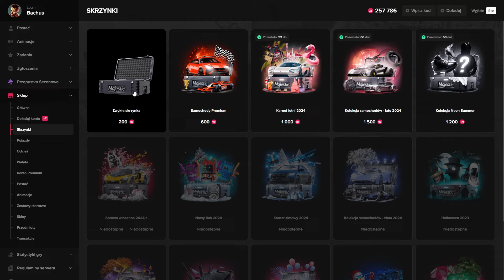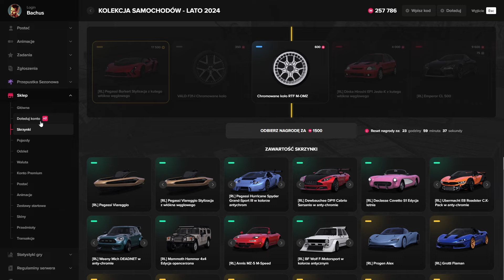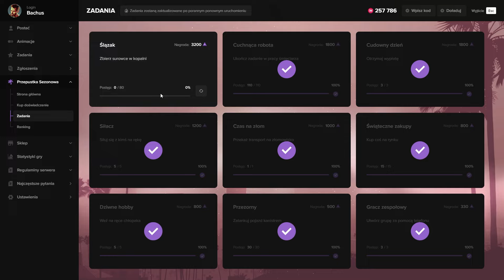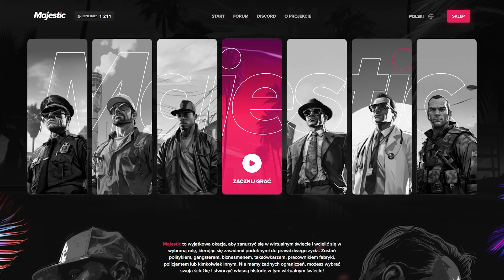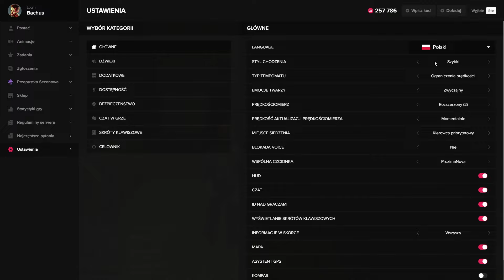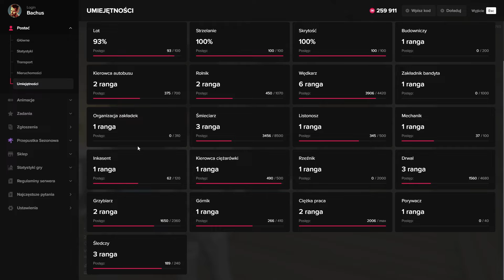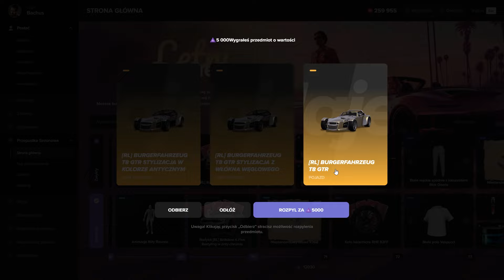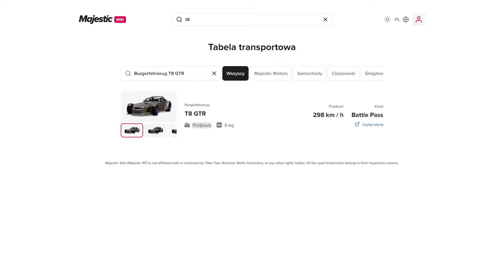Najdziwniejszy samochód na serwerze | MajesticRP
00:00 X-Ray codzienny
01:18 Plan na dziś
03:32 Jak zagrać
03:54 Plany na lokatę
04:33 Praca jako górnik
11:00 Pojazd za 70lvl karnetu
16:42 Lokata